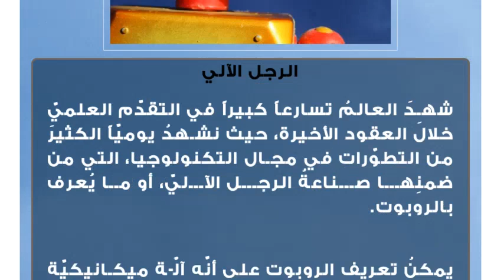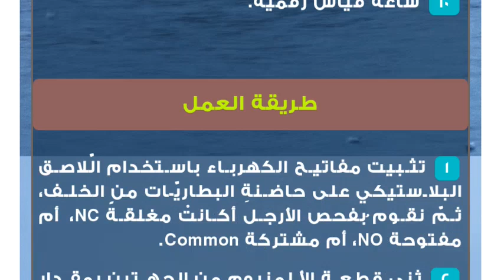كيفية صنع رجل آلي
الرجل الآلي
شهدَ العالمُ تسارعاً كبيراً في التقدّم العلميّ خلالَ العقود الأخيرة، حيث نشهدُ يوميّاً الكثيرَ من التطوّرات في مجال التكنولوجيا، التي من ضمنِها صناعةُ الرجل الآليّ، أو ما يُعرف بالروبوت.

يمكنُ تعريف الروبوت على أنّه آلٌة ميكانيكيّة وإلكترونيّة محوْسبة، تمتلكُ الذكاء الاصطناعيّ وقادرة على اتخاذ القرارات، ويمكنُها إنجازُ مهامَّ يصعبُ على الإنسان تنفيذُها، ويستخدم الروبوت كاميراتِ الفيديو التي كانت تُستخدم في التصوير التلفزيونيّ، وتمّ السيطرة عليه بواسطة موجات الراديو، واستطاع الحاسوبُ البدائيّ الذي كان بداخلِه تنفيذ حوالي ربع مليون عمليّة حسابيّة في الثانية الواحدة، وعلى الرغم من محدوديّة أدائه، إلا أنّه تم تصنيفه كأول إنسان إلكترونيّ يستخدم الذكاء الاصطناعيّ في العالم.كيفية صنع رجل آلي
الرجل آلالي الذي سوف نتحدّثُ عنه في هذا المقال غير مبرمج على تخطّي الحواجز في وقتٍ معيّنٍ ومحدّد، إنّما يستشعرُ الحواجزَ أمامَه، وينفذ عمليّة واحدة عند اصطدامِه عشوائيّاً بأيّ حاجز.الأدوات
 محرّك ثابت التيار، عدد اثنين.
 مفاتيح كهربائيّة، عدد اثنين.
 حاضنة بطاريّات.
 بطاريّتان 1.5 فولت.
 كاوي لحام.
 مشبك معدنيّ.
 قطعة من الألمنيوم مبسّطة.
 ثلاثُ خرزات مثقوبة.
 لاصقٌ بلاستيكيّ ساخن.
 ساعة قياس رقميّة.طريقة العمل
 تثبيت مفاتيح الكهرباء باستخدام الّلاصق البلاستيكي على حاضنةِ البطاريّات من الخلف، ثمّ نقوم ُبفحص الأرجل أكانتْ مغلقةً NC، أم مفتوحة NO، أم مشتركة Common.
 ثني قطعة الألمنيوم من الجهتين بمقدار زاوية 45 درجة، ثمّ تثبيتها على قاعدة حاضنة البطاريّات باللاصق الساخن.
 تثبيت واحدة من الخرز على عمود كلّ من المحركيْن، ثمّ لصق المحركين على قطع الألمنيوم المثني بزاوية 45 درجةً.
 لحم النقاط التالية باستخدام كاوي اللحام، وهي:
 الرجل في المفتاح المغلق في المحرّك الأول مع الرجل في المفتاح المغلق في المحرّك الثاني.
 سلك مخرج البطاريّة السالب مع أحدِ المفاتيح المغلقة في أحد المحركين.
 الرجل في المفتاح المفتوح في المحرّك الأول مع الرجل في المفتاح المفتوح في المحرك الثاني باستخدام سلك معدنيّ.
 مخرج البطارية الموجب مع أحد المفاتيح المفتوحة في أحد المحرّكيْن.
 الرجل المشتركة في المفتاح الأول مع الرجل الموجب في المحرك الأول باستخدام سلك معدنيّ.
 الرجل السالب في المحرّك الأول مع الرجل الموجب في المحرّك الثاني باستخدام سلك معدنيّ، ثمّ لحم سلك معدنيّ بأحد الطرفين، ثمّ لحم طرف السلك مع القطعة المعدنيّة، التي تصل بين قطبيْ البطاريتين في حاضنة البطاريّات.
 فتح المشابك وإمالتها، ثمّ تثبيتُها على القطعة المعدنيّة في المفتاحيْن باستخدام الّلاصق البلاستيكيّ.
 فتحُ مشبك الورق وإدخال خرزة إلى داخله، وتثبيتها باستخدام الّلاصق الساخن.
 وضعُ البطاريّات في الحاضنة، وتشغيل الرجل الآليّ، وتركُه يتحرّك ويتجوّل ويصطدمُ في الجدران.